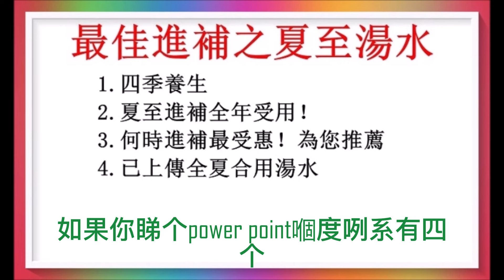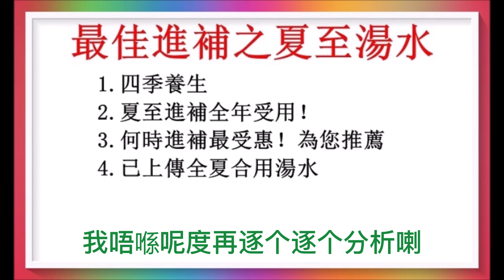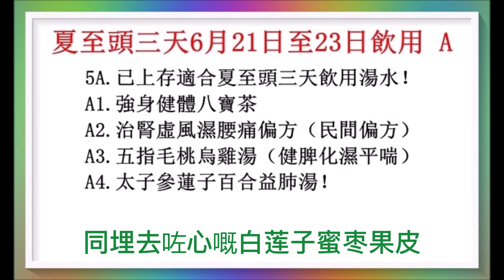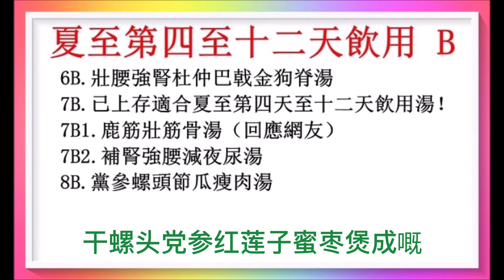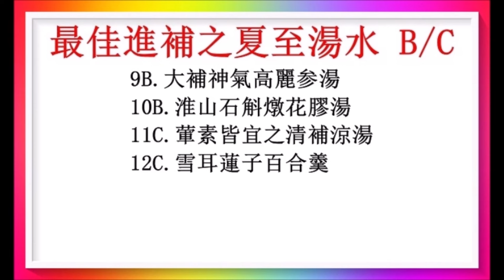最佳進補之夏至湯水，多款任選擇！有字 幕（為您推薦）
介紹多款適合夏至進補湯水！廣告收益除稅外全作行善公益之用！以上健康訊息僅供參考！
7B.已上存適合夏至第四天至十二天飲用湯！6月24至7月2日
8B.黨參螺頭節瓜瘦肉湯…夏至第四至十二天飲用！6月24至7月2日
9B.大補神氣高麗参湯…夏至第四天至十二天飲用！6月24至7月2日
10B.淮山石斛燉花膠湯適合夏至第四天至十二天飲用湯！6月24至7月2日